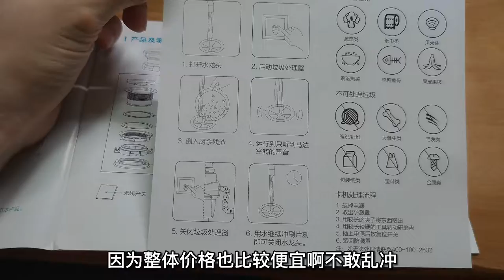买了超便宜的食物垃圾处理机，只因为不想倒垃圾，会翻车么？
食物垃圾處理機是一種通常安裝於廚房水槽的排水孔與出水管之間的電力裝置。絞碎機是用來將廚餘絞成小於2mm的碎片，以利於管路系統排出的機器